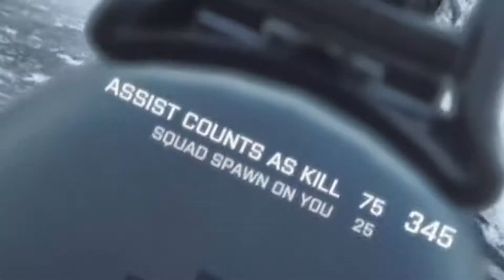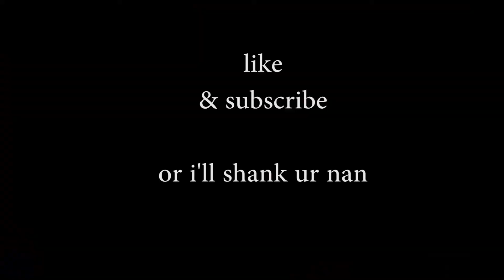BATTLEFIELD 4 - BEST BATTLEFIELD MONTAGE lvl 100 Col.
BEST BATTLEFIELD MONTAGE EVER.

One of our first videos is a fake glitch tutorial where we acted as 12 year olds in order to make fun of people who glitch out of the map in multiplayer games. After having received quite a bit of negativity on the video, this is our response.